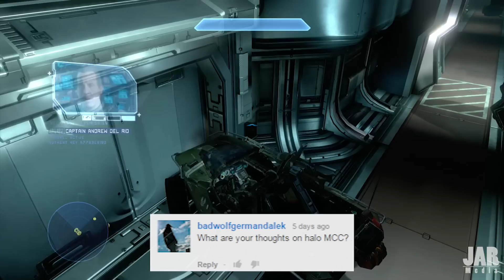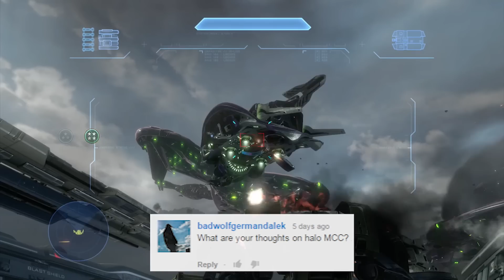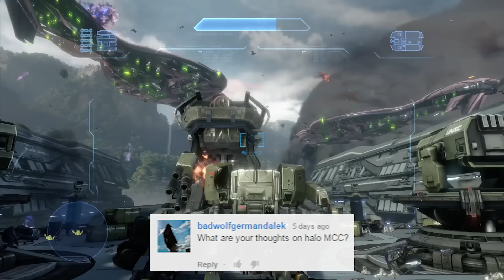Should We Forgive The Master Chief? - Game Blab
CREDITS

Game: Halo 4 (Xbox One)